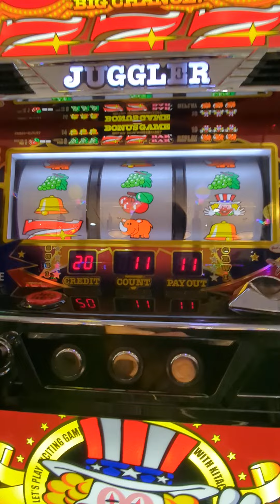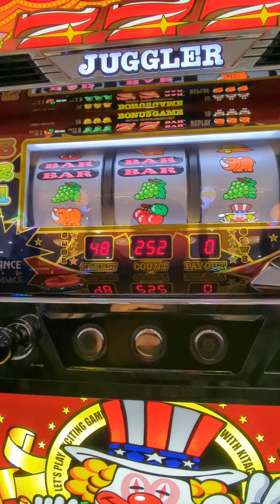2/22のまれかけペカ（´・ω・`）